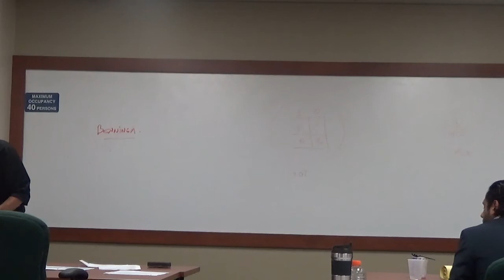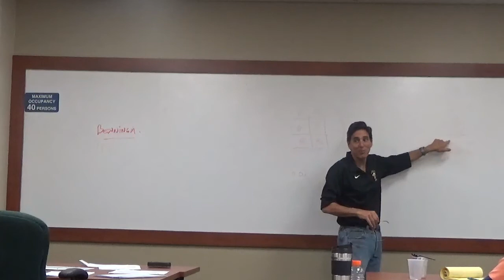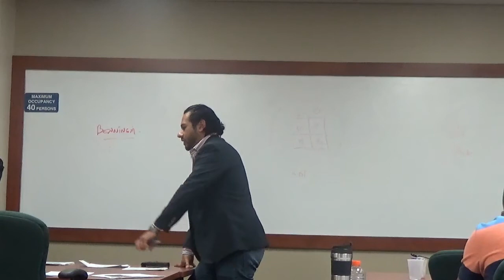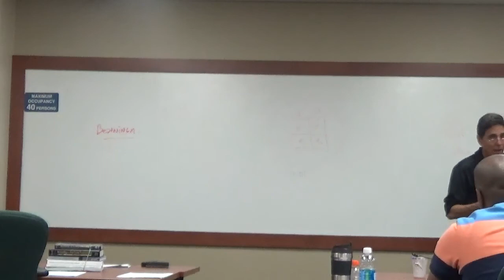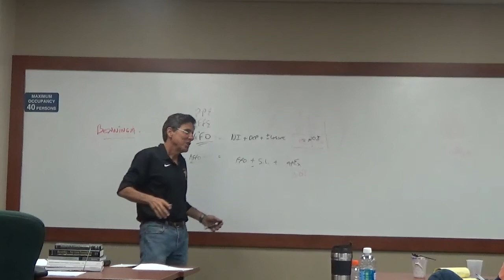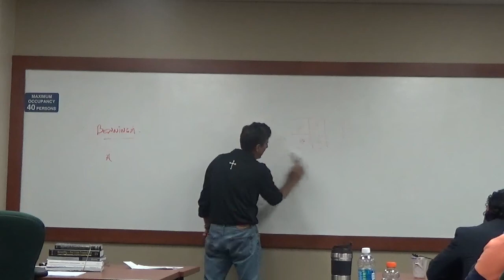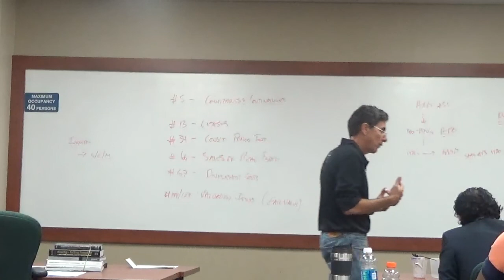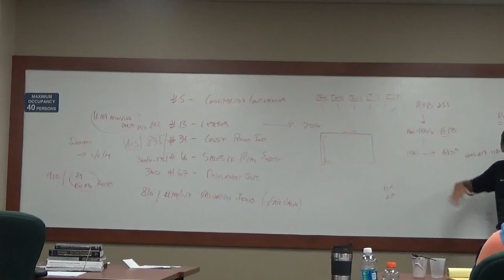REE 5890 - RE Accounting - May 13 2017 - 2 of 4